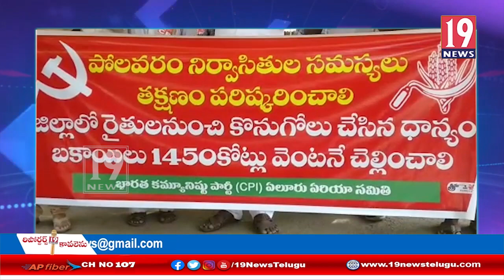పోలవరం నిర్వాసితుల సమస్యలు పరిష్కరించి, ధ్యానం బకాయిలు చెల్లించాలి సిపిఐ : ప.గో జిల్లా